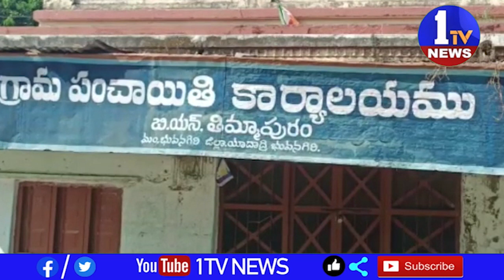బస్వాపూర్ రిజర్వాయర్ ముంపు గ్రామం బి ఎన్ తిమ్మాపూర్ లో